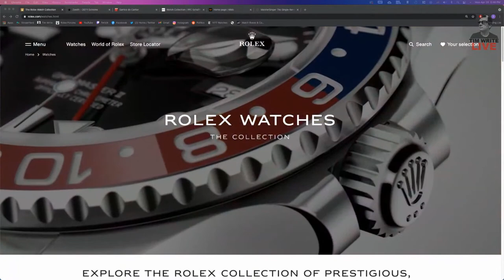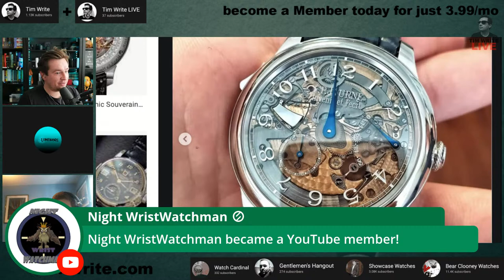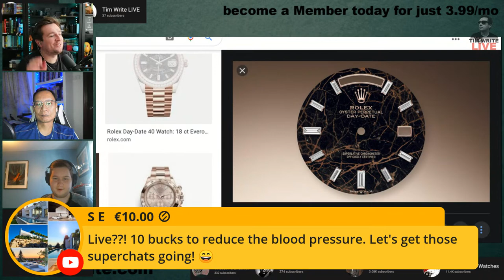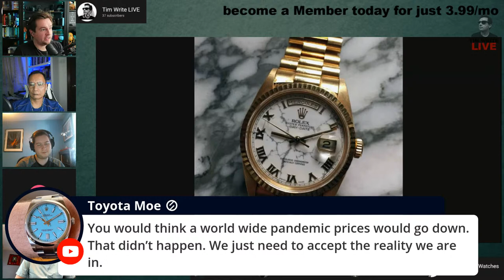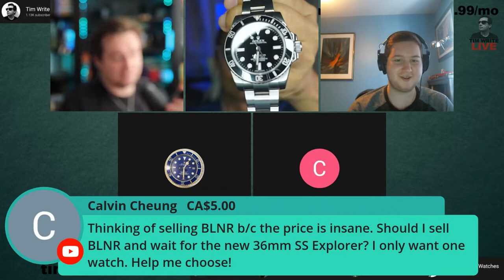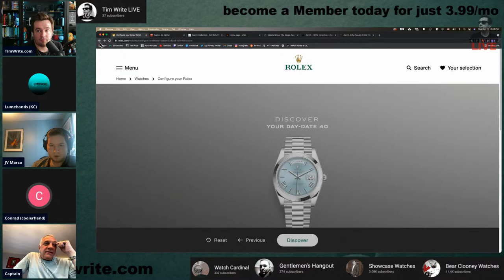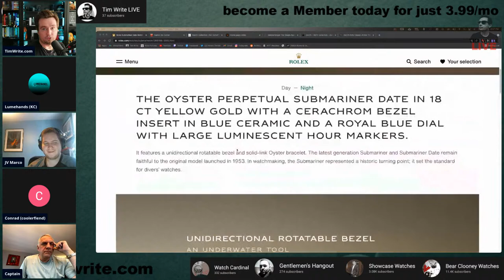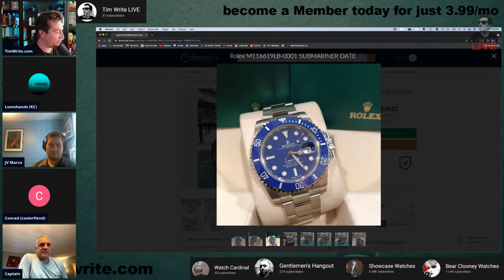Talking Watches With Tim ep.77 - Royal Oak Alternatives, what are they?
LED Lights

Chapters:
00:00 Intro, LIKE, COMMENT, AND SUBSCRIBE